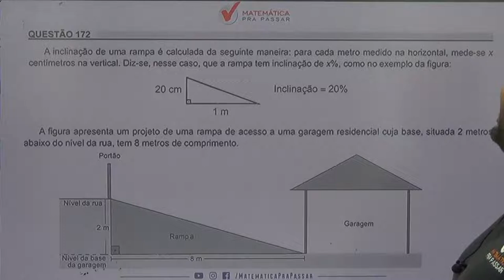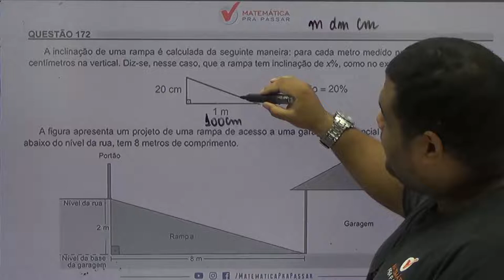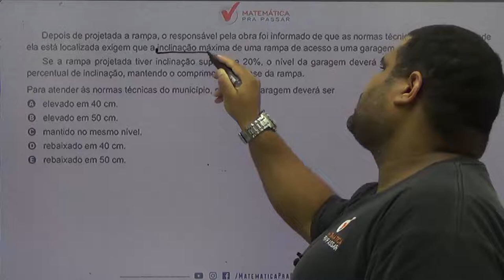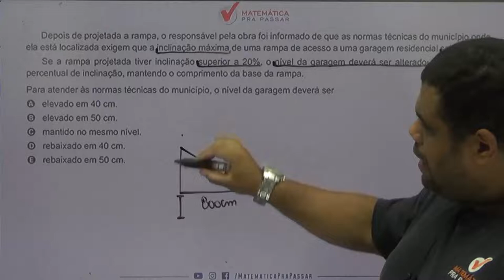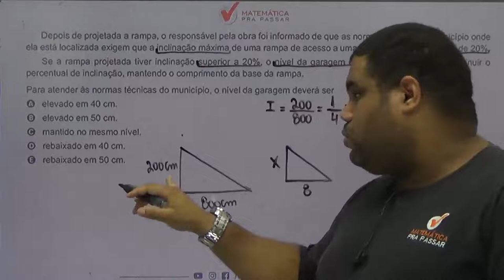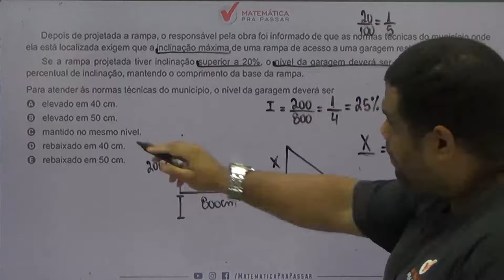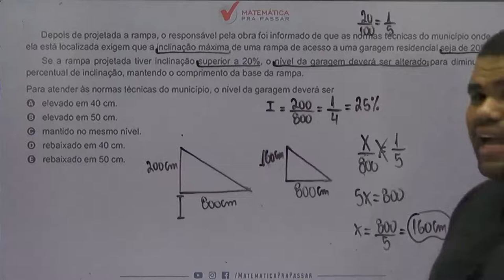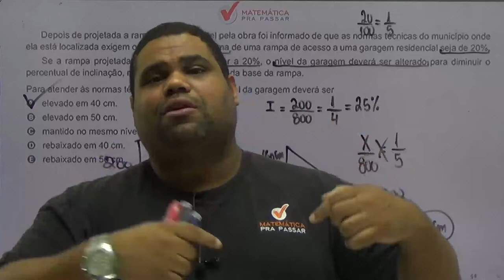🚨CORREÇÃO ENEM 2018: ✔️QUESTÃO 172 😃GEOMETRIA E PORCENTAGEM😃 QUESTÃO DA RAMPA.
A inclinação de uma rampa é calculada da seguinte maneira: para cada metro medido na horizontal, mede-se x centímetros na vertical. Diz-se, nesse caso, que a rampa tem inclinação de x%, como no exemplo da figura:

A figura apresenta um projeto de uma rampa de acesso a uma garagem residencial cuja base, situada 2 metros abaixo do nível da rua, tem 8 metros de comprimento.

Depois de projetada a rampa, o responsável pela obra foi informado de que as normas técnicas do município onde ela está localizada exigem que a inclinação máxima de uma rampa de acesso a uma garagem residencial seja de 20%. Se a rampa projetada tiver inclinação superior a 20%, o nível da garagem deverá ser alterado para diminuir o percentual de inclinação, mantendo o comprimento da base da rampa.

Para atender às normas técnicas do município, o nível da garagem deverá ser
A
elevado em 40 cm.
B
elevado em 50 cm.
C
mantido no mesmo nível.
D
rebaixado em 40 cm.
E
rebaixado em 50 cm.